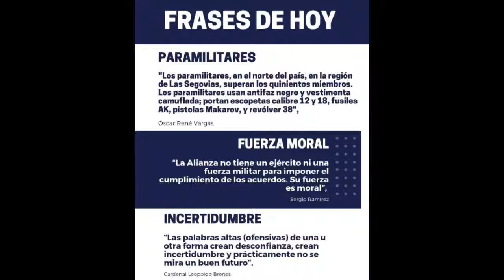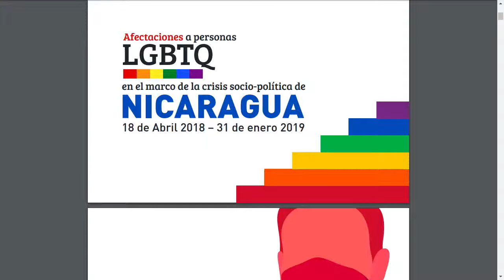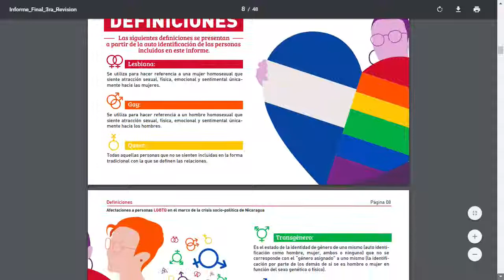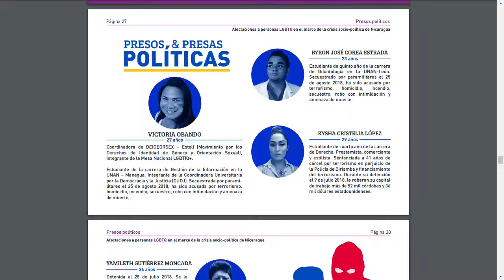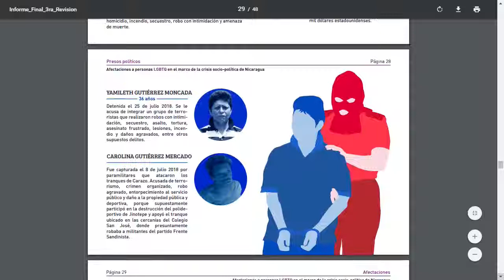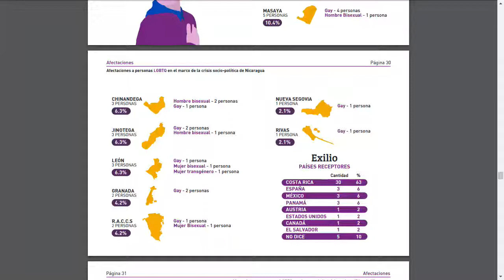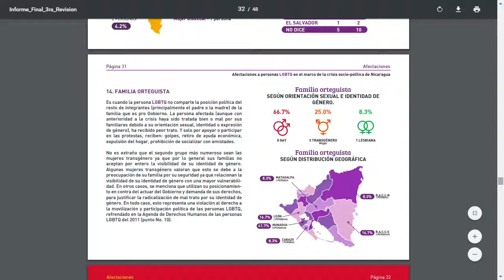Noticiero Voces 13 de mayo